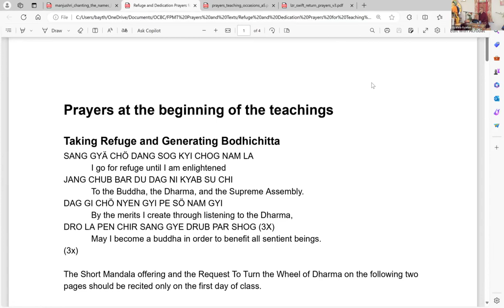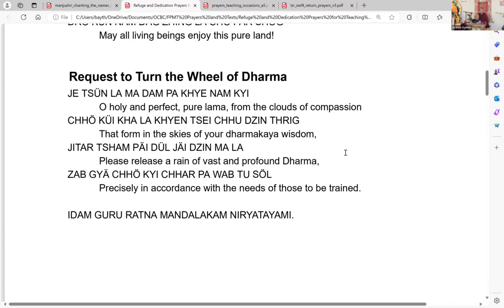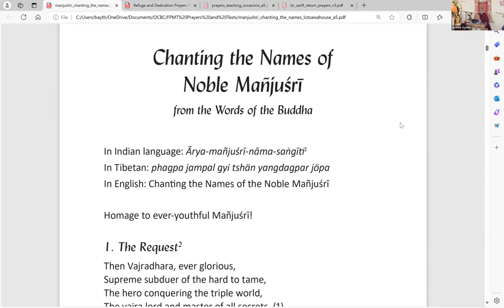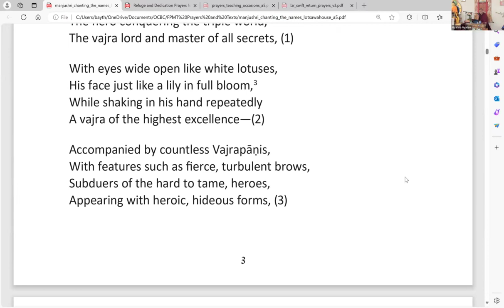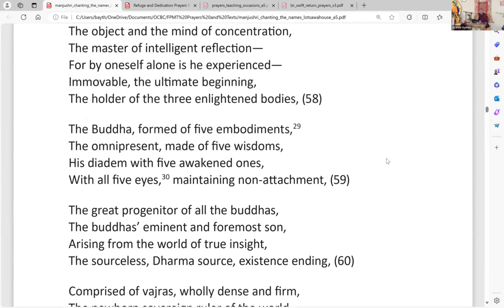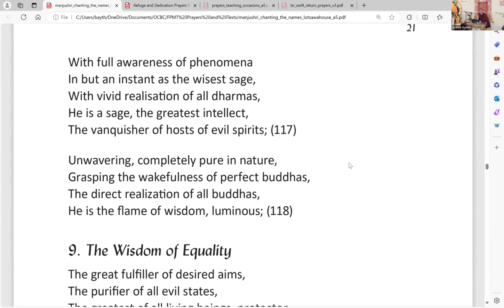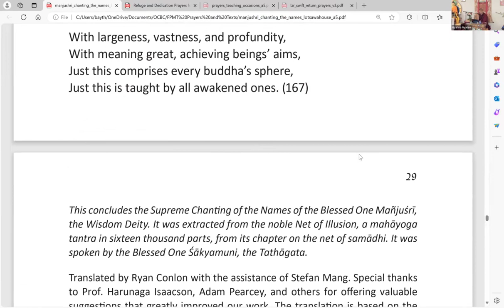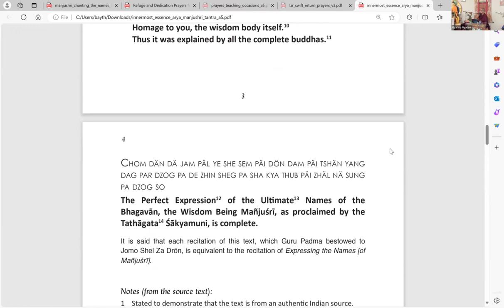Ven. Tenzin Namjong: Remembering the Kindness of the Guru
As we approach the anniversary of Kyabje Lama Zopa Rinpoche, our revered spiritual teacher who has recently shown the aspect of passing away, we gather to honor his memory, and pray for his swift return. Venerable Namjong will guide us in understanding the profound significance of recalling the kindness of our spiritual teacher, and will lead Chanting the Names of Manjushri for Lama Zopa Rinpoche’s Swift Return.